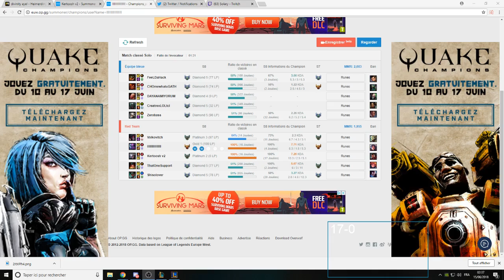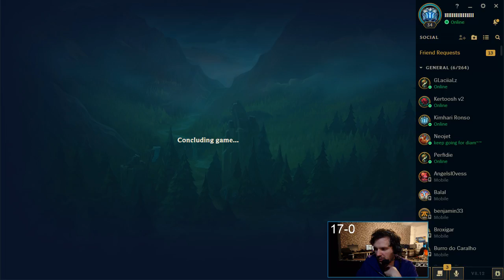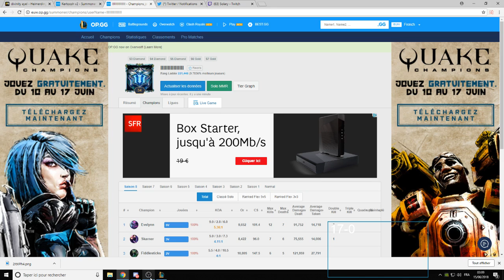PLATINE 5 TO MASTER [GAME 18] EVELYNN JUNGLE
On est enfin platine, prochain objectif le diamant, toujours en duo avec ma Diana et toujours sur ma Evelynn jungle !

Partie enregistrée pendant le patch 8.11 par Narkuss, joueur français master de League of Legends, main jungle, jouant principalement Evelynn, Shyvana, Fiddlestick et Skarner